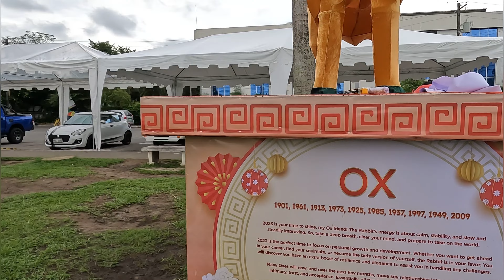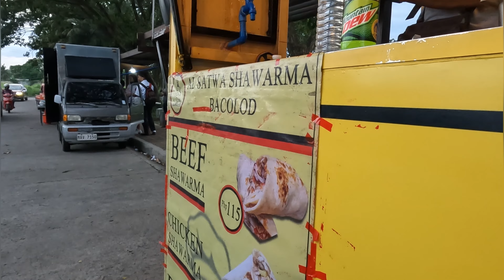CENTRAL MARKET TOUR IN BACOLOD CITY | WET MARKET